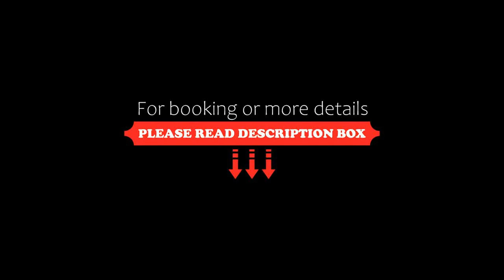Víz-Party vendégház, Dunasziget, Hungary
About Property:
Featuring garden views, Víz-Party vendégház offers accommodation with an open-air bath and a patio, around 40 km from Incheba. Located 40 km from UFO Observation Deck, the property provides a private beach area and free private parking. The property is non-smoking and is set 41 km from St. Michael's Gate.

The spacious guest house comes with 2 separate bedrooms, 1 bathroom, a fully equipped kitchen with a dining...
Property Type: Hotel
Address: 9226 Dunasziget, 40 Galambos utca, Hungary
Searching For
1. Víz-Party vendégház - Dunasziget - Hungary
2. Víz-Party vendégház - Dunasziget - Hungary Address
3. Víz-Party vendégház - Dunasziget - Hungary Rooms
4. Víz-Party vendégház - Dunasziget - Hungary Amenities
5. Víz-Party vendégház - Dunasziget - Hungary Offers and Deals
Audio Credit:
Track Title: Blank Slate
Artist: VYEN